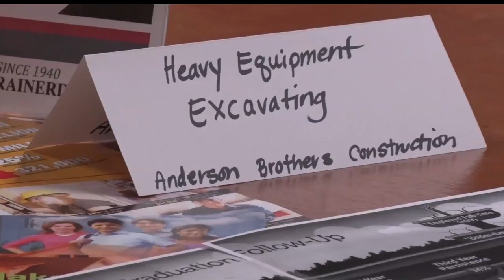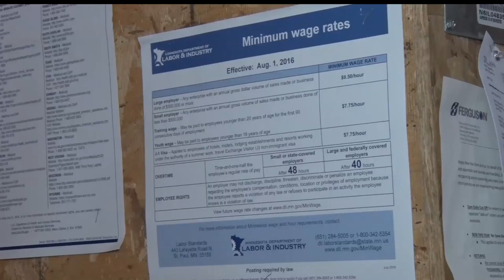Golden Apple: Pequot Lakes High School Learns About Skilled Trades